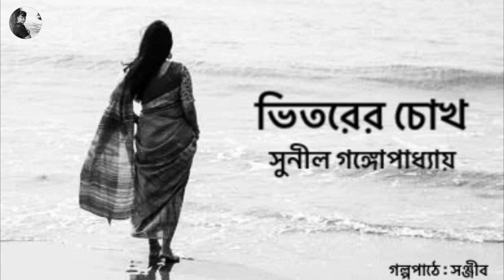ভিতরের চোখ || সুনীল গঙ্গোপাধ্যায় | Sunil Gangopadhyay || Bengali Audio Story Narrated by Sanjib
Story: ভিতরের চোখ | Bhitorer Chokh ||
Author: সুনীল গঙ্গোপাধ্যায় | Sunil Gangopadhyay ||
Bengali Audio Story Narrated by Sanjib

আপামর বইপ্রেমী বাঙালি যারা আজ সময়াভাবে বই পড়ে উঠতে পারেন না, তাদেরকে বই এবং গল্পের কাছে ও সাথে রাখার জন্যই আমার এই প্রয়াস।

shibram chakraborty choto hasir golpo
shibram chakraborty stories
shibram chakraborty stories
sunday suspense
montur master
shibram chakraborty
sundaysuspense
audiobook bangla
bangla golpo
bengali audio story
bengali story
bivuti bhushan bandopadhyay golpo
laughing story
sunday suspense satyajit ray
betar natok
bibhuti bhushan bandopadhyay golpo
bibhutibhushan bandopadhyay golpo
daroga priyonath
feluda
feluda sunday suspense
goppo mir er thek
mirchi bangla
science fiction story in bengali
sirshendu mukherjee
story bengali
sunday suspense comedy special
sunday suspense new
sunday suspense radio mirchi
sunday suspense satyajit ray professor shonku
সানডে সাসপেন্স নতুন
kathak kaushik
byomkesh bakshi all episodes
bivuti bhushan bandopadhyay sunday suspense
golpo bangla
taranath tantrik sunday suspense
sunday suspense sherlock holmes
laughing story
bangla mojar golpo
audio story bangla golpo
audio stories bengali
হাসির গল্প
শিবরাম চক্রবর্তীর হাসির গল্প
মন্টুর মাস্টার
premer golpo
bhalobasar golpo
story
Translated story
অনুবাদ
Humayun Ahmed
Tenida
টেনিদা
নারায়ণ গঙ্গোপাধ্যায়
Narayan Gangopadhyay
সুনীল গঙ্গোপাধ্যায়
Sunil Gangopadhyay
নীরা হারিয়ে যেও না
Neera Hariye Jeo na
Hotath Neerar Jannyo
Keu kotha rakhe ni
হটাৎ নীরার জন্য